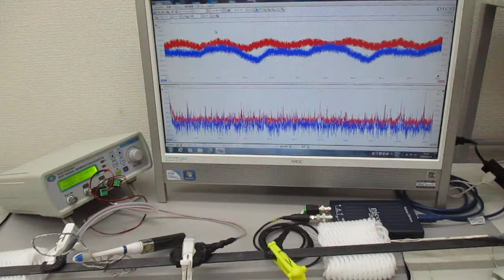スイープ発振とパルス発振の組み合わせによる超音波制御技術 ultrasonic-labo